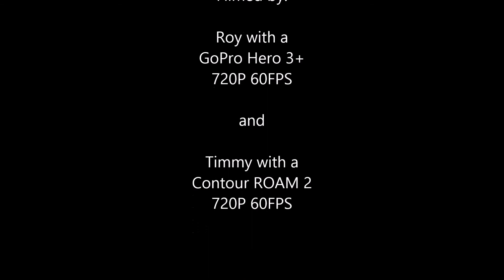Snowmobiling Fairview Canyon January 5th 2015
We snowmobiled up Skyline and rode from the lower sno-park to the upper sno-park.